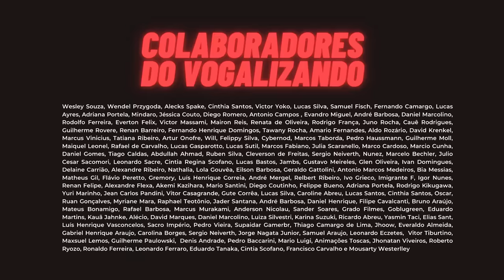QUEM É O VERDADEIRO SENHOR DAS ARMAS?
Viktor Bout serviu como inspiração para o filme “Senhor das armas” de 2005, estrelado por Nicolas Cage. Entre os vários apelidos que recebeu estava “Mercador da Morte” e o Vogalizando a História de hoje, vai te contar a história desse cara.

AJUDE O VOGALIZANDO A CONTINUAR TRAZENDO CONTEÚDO DE QUALIDADE PARA VOCÊ:

Considere se tornar um membro!

Apresentação e roteiro: @vitorvogel

Segue a gente no @vogalizandoahistoria

História em 1 minuto no TikTok

Escuta nosso podcast no Spotify! Procura por Vogalizando a História